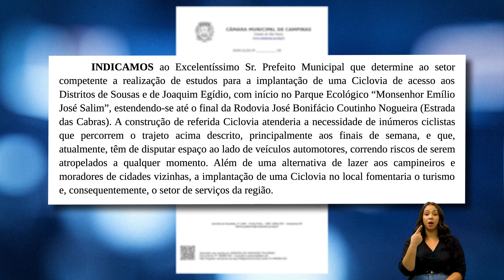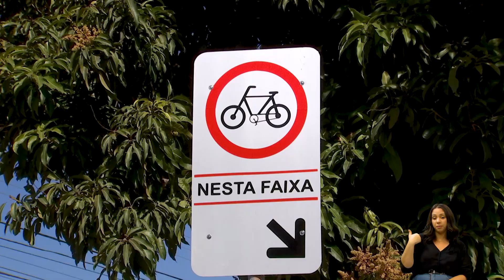CÂMARA NAS RUAS - IND CICLOFAIXA DISTRITOS SOUSAS/JOAQUIM 08-08-2023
Vereadora Debora Palermo faz indicação para implantação de ciclovia de acesso aos distritos de Sousas e Joaquim Egídio e Prefeitura atende pedido.